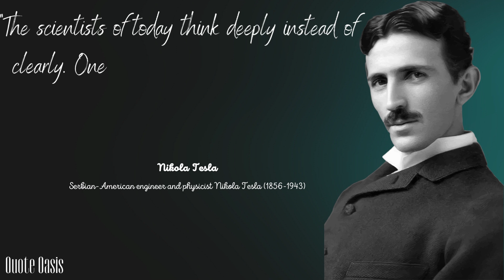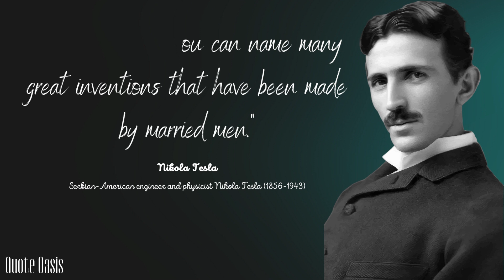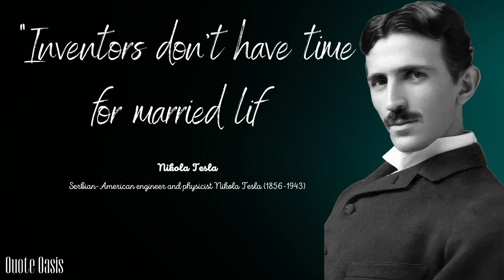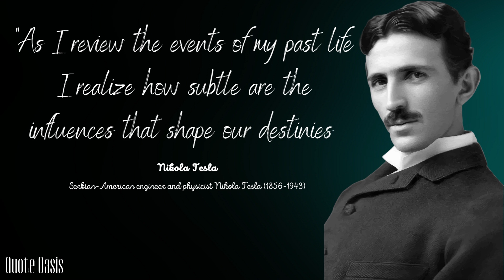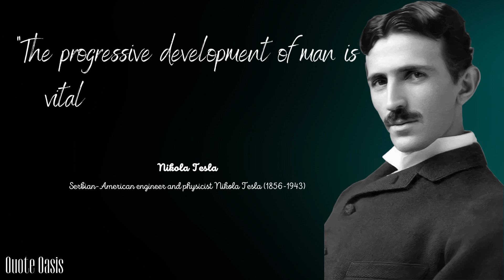Nikola Tesla's Words of Wisdom: Quotes That Will Give You Goosebumps|Evolution of Genius|Quote Oasis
The Words That Shaped the World: Discovering the Profound Teachings of Nikola Tesla, Nikola Tesla's Words of Wisdom: Quotes That Will Give You Goosebumps

Nikola Tesla Serbian Cyrillic:28 June 1856 – 7 January 1943) was a Serbian-American inventor, electrical engineer, mechanical engineer, and futurist best known for his contributions to the design of the modern alternating current (AC) electricity supply system.